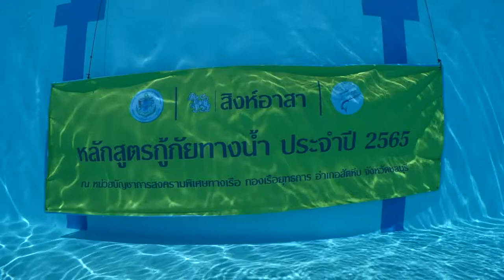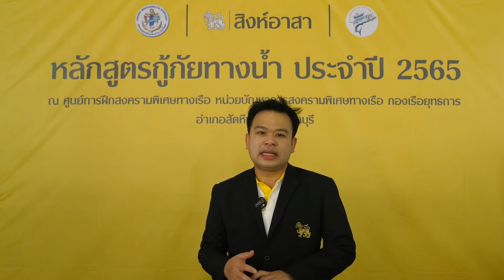ภาพข่าโครงการสิงห์อาสาอบรมดำน้ำกู้ภัย วันที่ 17- 21 สิงหาคม 2565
นาวาเอกสุริยัน สำราญใจ
ผู้บังคับการกรมรบพิเศษ 1 หน่วยบัญชาการสงครามพิเศษทางเรือ กองเรือยุทธการ
สมปอง เทศอิ่ม
กู้ภัยอ่างทอง